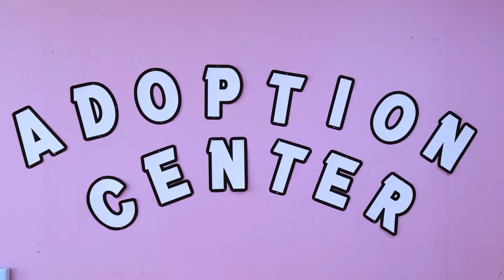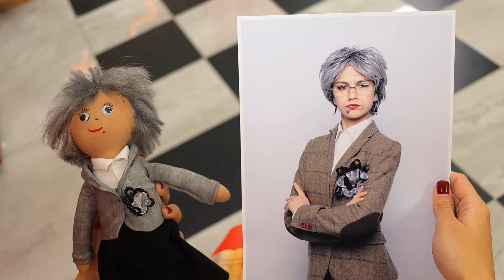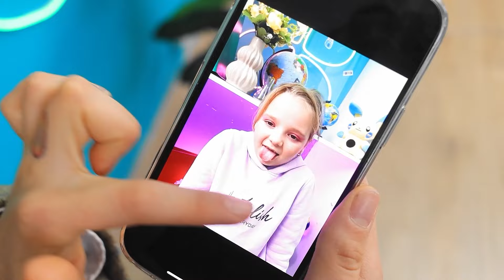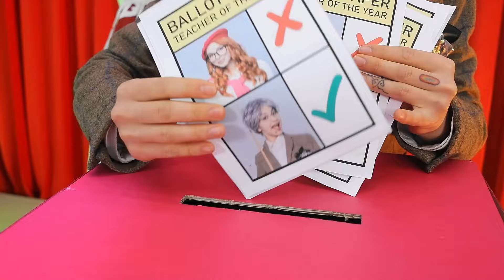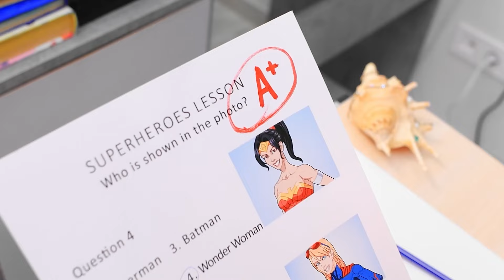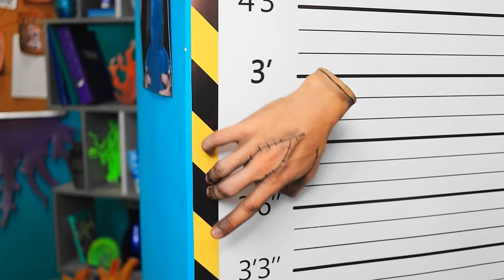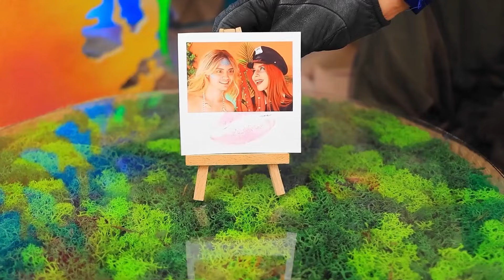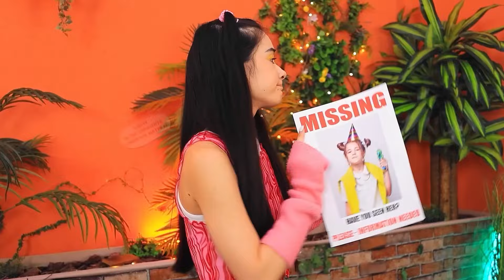Wir Haben die Strengste Lehrerin der Welt überlebt! Die böse Lehrerin hat mich Adoptiert!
In diesem lustigen und nervenaufreibenden Video “Mein erster Tag in einer neuen Schule - Wenn meine Mutter die strengste Lehrerin der Welt wäre!” steht die Hauptperson vor der ultimativen Herausforderung: Sie beginnt eine neue Schule, in der ihre Mutter die strengste Lehrerin der Welt ist! Mit unmöglichen Regeln, strengen Strafen und null Platz für Fehler wird das Schulleben zu einer großen Gedulds- und Kreativitätsprobe. Wird sie die strengen Erwartungen ihrer Mutter überleben und trotzdem Freunde finden? Finde es in diesem lustigen und chaotischen Abenteuer des ersten Tages an der neuen Schule heraus!